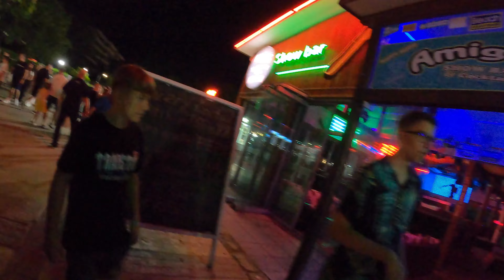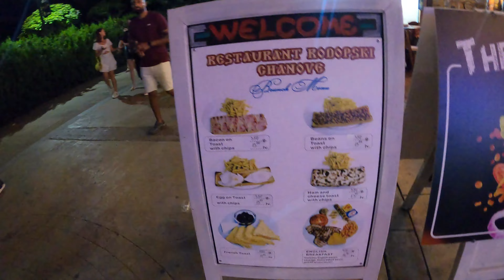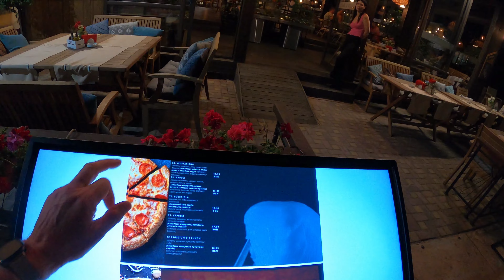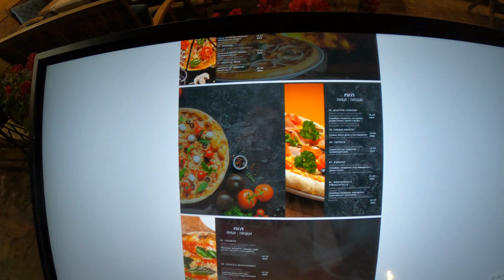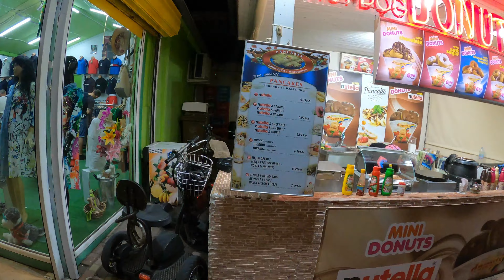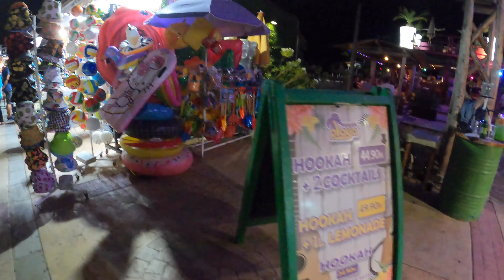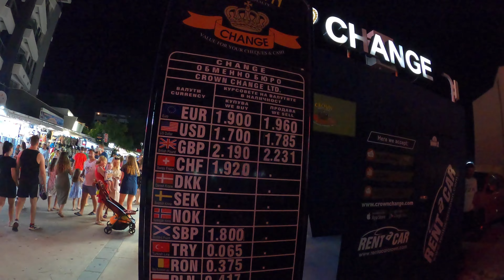SunnyBeach Bulgaria 4k nightime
SunnyBeach at night pass the globus hotel that's being done up